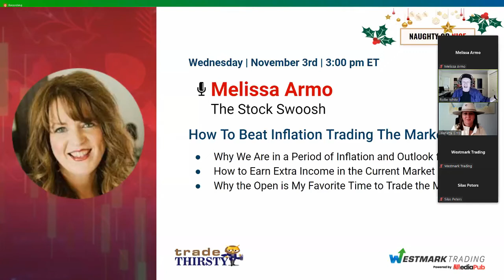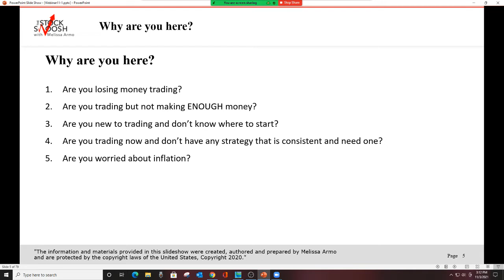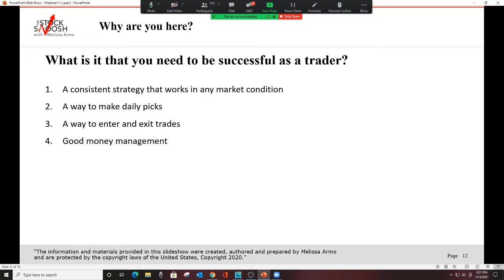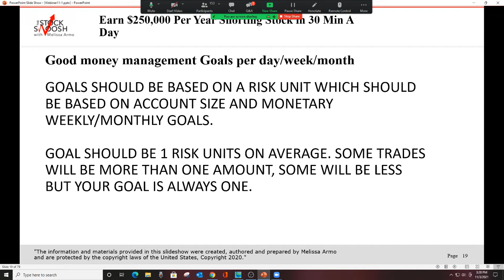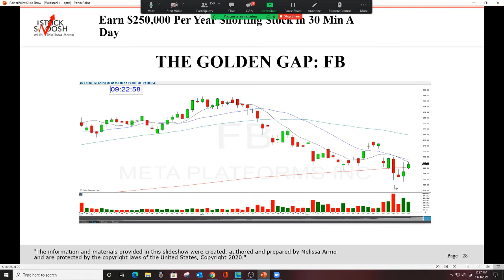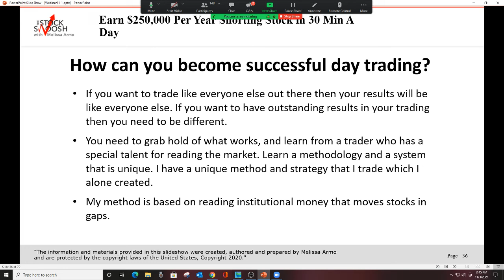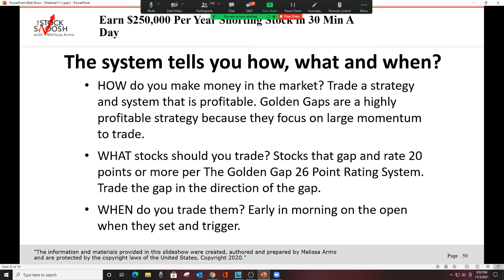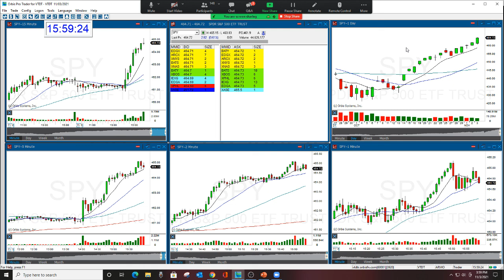How To Beat Inflation Trading The Markets